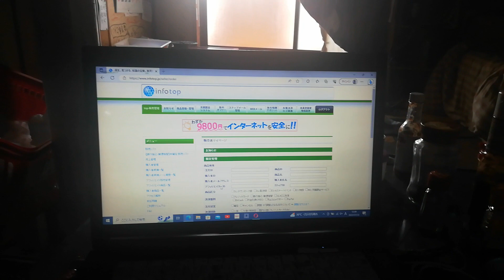やる気、どこまで、持つか？